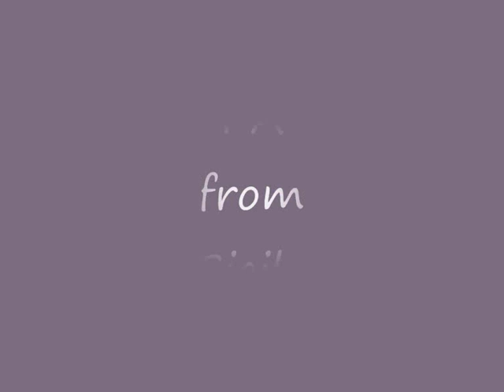Brocante met AVERON